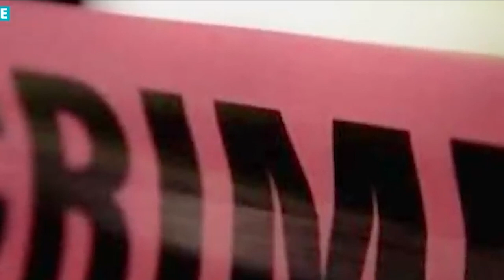Shah pyniap ka IAF Officer shapoh Pathankot Air Force Base I Peit kaei kaba jia